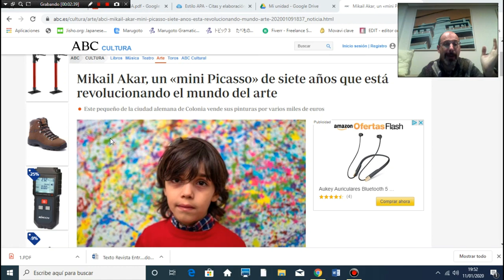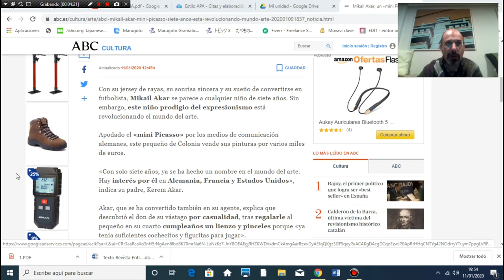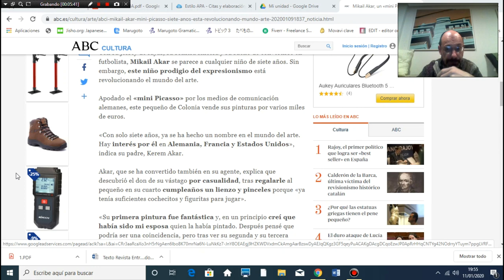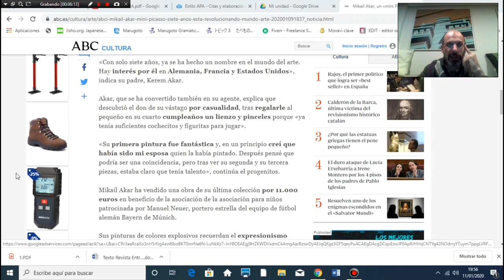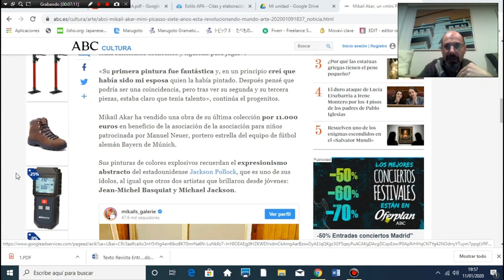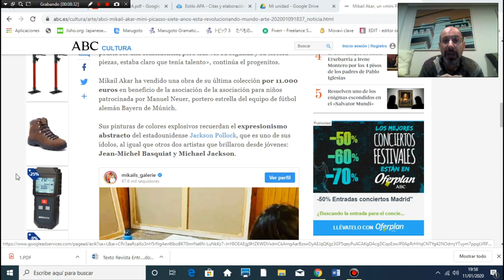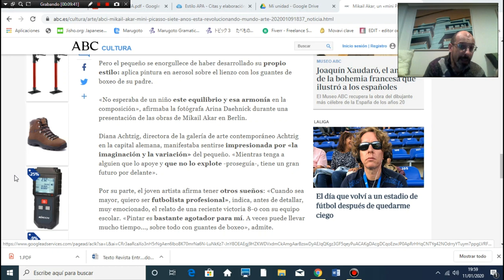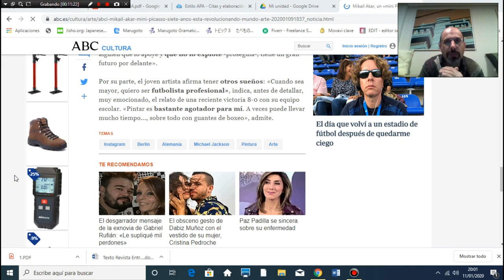El Mini-Picasso y la revolución artística del siglo XXI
Hacemos un comentario de la noticia aparecida en varios medios de comunicación que indica como el niño llamado Mikael Akar, se ha convertido en una nueva versión de Picasso, aunque alguno de sus trabajos se parece más a los dripping que realizaba Jackson Pollock a mediados del siglo pasado. El escándalo en torno al mundo del arte le ha llevado a su propio padre y representante a definirlo como un mini-picasso. Si Picasso levantara la cabeza seguro que se enfadaría bastante.